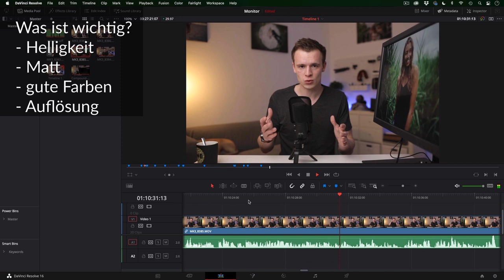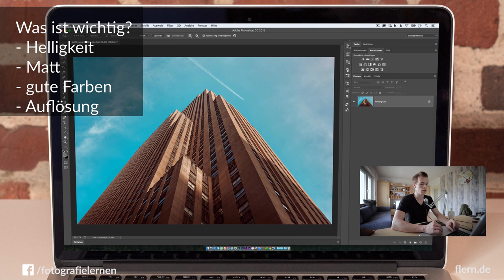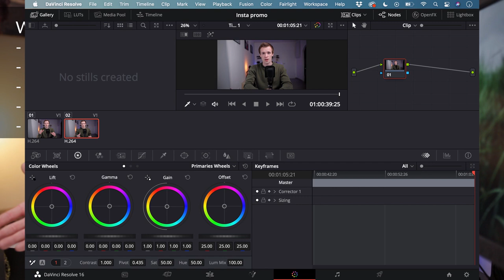Der richtige Monitor für deine Bildbearbeitung? | Benq SW271C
Ein wichtiger Teil der Fotografie ist der richtige Monitor. Egal wie genial das Foto ist, dass wir gerade gemacht haben, wir müssen es uns auch richtig anschauen können & natürlich so bearbeiten, dass es auf anderen Monitoren genial aussieht.

Ich habe hierzu in Kooperation mit Benq ein paar Monitore getestet und zeige, worauf es ankommt.